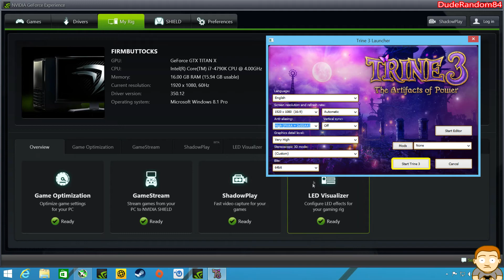Trine 3 The Artifacts Of Power GTX Titan X FPS Frame Rate Performance Test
Trine 3 The Artifacts Of Power GTX Titan X frame rate performance test.